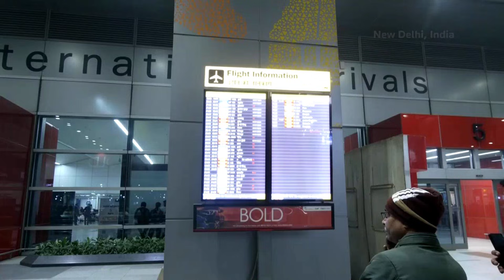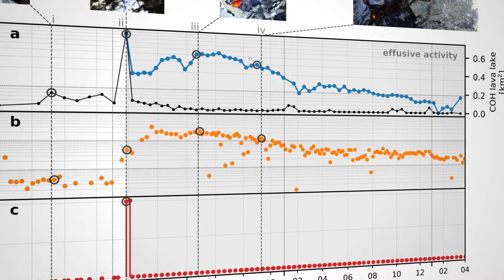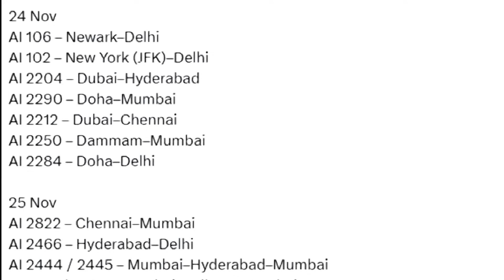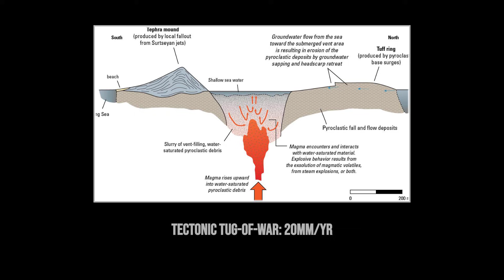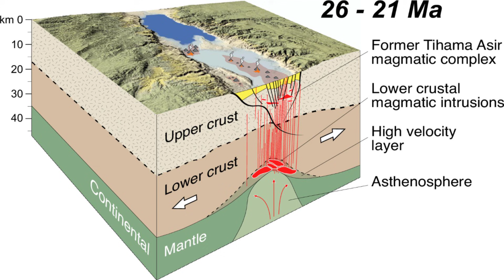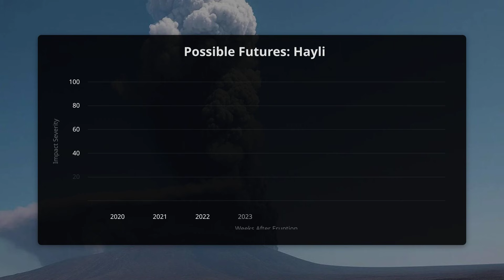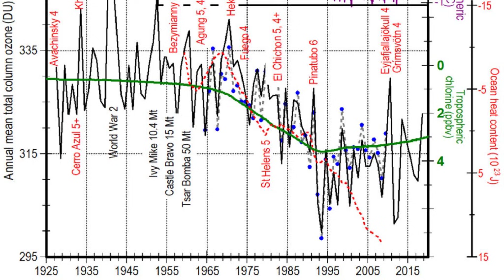1 MINUTE AGO: Ethiopia’s MEGA ERUPTION ESCALATES — Scientists Issue New Warning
🔥 BREAKING UPDATE (November 2025)

Newly released monitoring data confirms that Ethiopia’s 12,000-year dormant volcano has just entered a stronger and more violent eruption phase, sending a fresh surge of ash into the sky and expanding the hazard zone once again. Scientists now warn that this rare MEGA eruption is not slowing down — and today’s data shows a new pulse of activity beneath the Afar Region.

Satellite readings show the ash column rising toward 14 km / 45,000 ft, dangerously close to commercial flight altitude, while airspace warnings continue across Ethiopia, the Middle East, Pakistan, and India. Meanwhile, ground reports from Afar show ashfall intensifying and visibility rapidly decreasing as the eruption strengthens.

This video breaks down the newest information, the global impact, and what this “new phase” actually means.

🌋 In This Video: What’s New Today

➤ Fresh satellite data showing a new ash surge
➤ Why scientists confirm the eruption has entered a “new phase”
➤ Updated ash-drift models toward Asia and the Middle East
➤ New airport disruptions and flight risk zones
➤ On-the-ground impact in Ethiopia’s Afar Region
➤ Latest monitoring readings from international agencies
➤ What could happen if the volcano continues intensifying
➤ Why this eruption is so rare — last major event 12,000 years ago

✔ Travelers in India, Pakistan & Gulf states
✔ Communities across Ethiopia’s Afar Region
✔ Airlines operating in ash-contaminated flight corridors
✔ Anyone following major volcanic & seismic activity
✔ Viewers in the US and Philippines monitoring global disasters

🛰️ Latest Sources & Monitoring

We analyze data from:
— Satellite imagery and ash-tracking models
— Volcanic Ash Advisory Centers (VAAC)
— Regional geological surveys
— Aviation warnings & NOTAM updates
— Ground reports from Afar communities

📣 Stay Updated

This eruption is changing FAST.
Comment where you’re watching from — USA? Philippines? India? Ethiopia?

More real-time coverage is coming as new data drops.